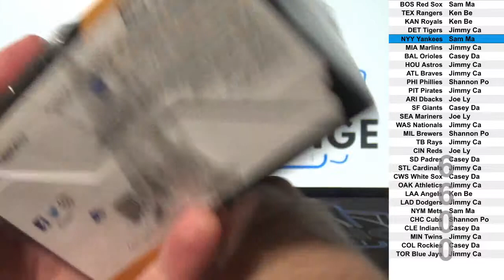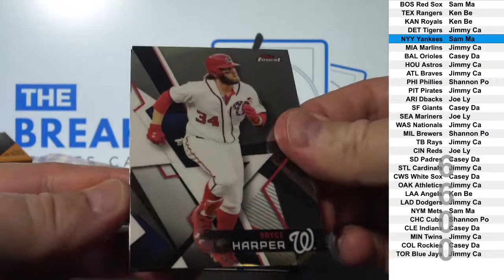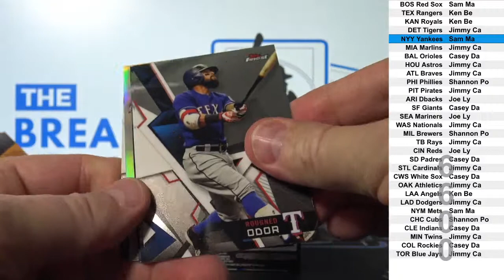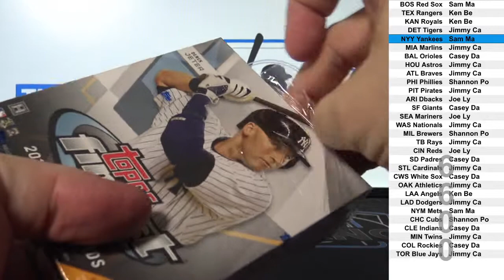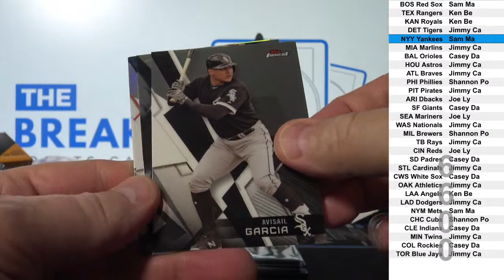2018 Topps Finest Baseball 1-box break! (Break ID: 6600)